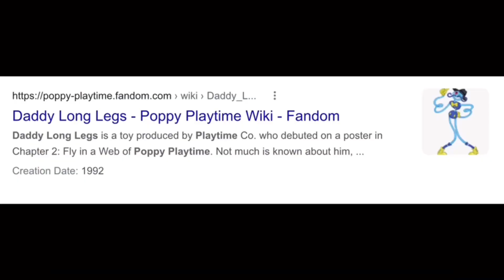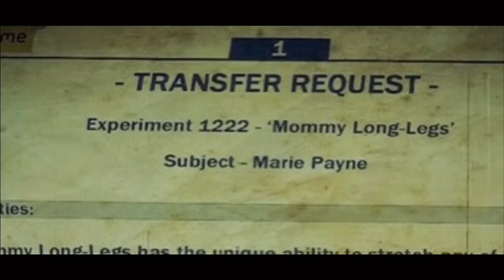The story of Huggy Wuggy and Mommy Longlegs || Poppy Playtime 💗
This video is for my friend @redrubytheboss7757